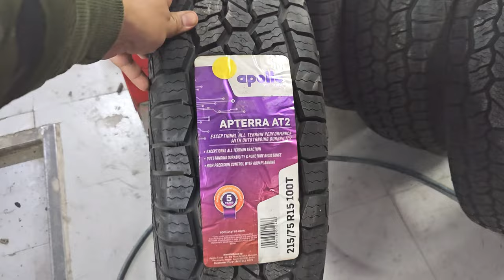Finally! 215/75 R15 Tires on My Jimny - Goodbye Rub, Hello Capability | Upgrading to MONSTER Tires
Hook viewers with a captivating intro that highlights the problem your video solves.

Ever feel like your Jimny's stock tires are holding you back? You're not alone! Those skinny things just weren't cutting it for me anymore, especially when I wanted to tackle tougher terrain. That's why I decided to upgrade to the Apollo Apterra AT2s in 215/75 R15. And let me tell you, it's a GAME-CHANGER!

Dive into the details of your upgrade, including the decision-making process, installation, and performance.

I spent weeks researching the best all-terrain tires for my Jimny, and the Apterra AT2s kept coming up on top. They're known for their amazing grip, durability, and good looks (because let's be honest, who wants ugly tires?). Installation was a breeze, and as soon as I hit the road, I could feel the difference. These tires are grippy on pavement, unstoppable off-road, and they make my Jimny look like a total beast!

Showcase the benefits of your upgrade with stunning visuals and engaging storytelling.

I took my Jimny to some seriously gnarly places with these new tires, and they handled everything I threw at them. From rocky trails to muddy hills, the Apterra AT2s just kept on grippin'. Plus, they look incredible on my Jimny - it's like I have a whole new car!

Conclude with a strong call to action, encouraging viewers to try the upgrade for themselves.

If you're looking to take your Jimny's adventures to the next level, then I highly recommend checking out the Apollo Apterra AT2s. You won't regret it!
jimny
suzuki
jimnymodification
jimnytires
apollaterres
allterraintires
offroad
adventure
21575r15
india